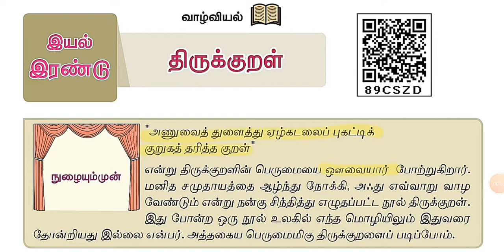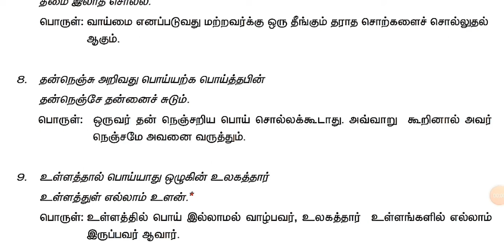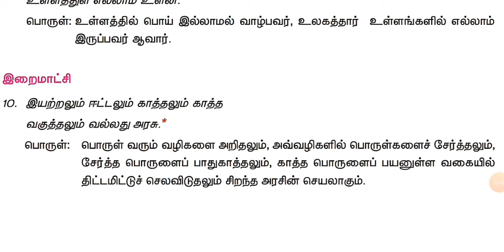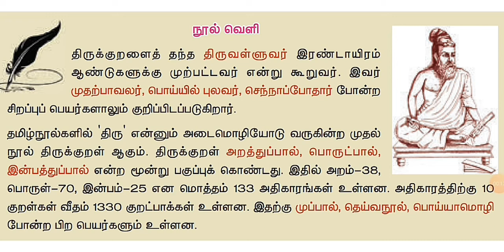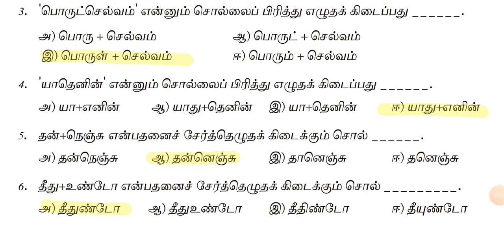Tnpsc Group 2A &2 new syllabus/7th new tamil/திருக்குறள் வாழ்வியல்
Thirukkural in 7th standard new tamil book